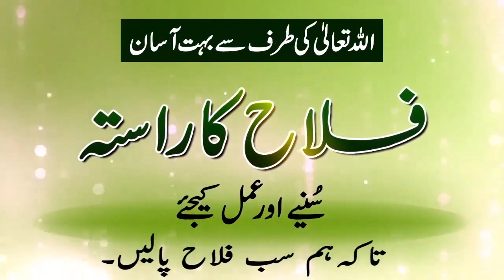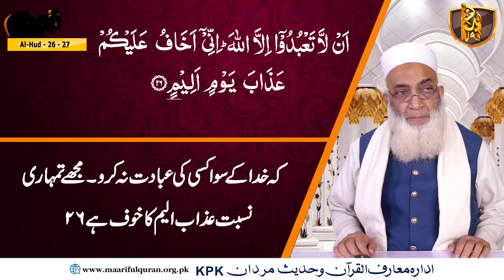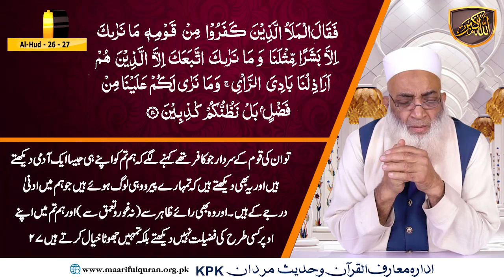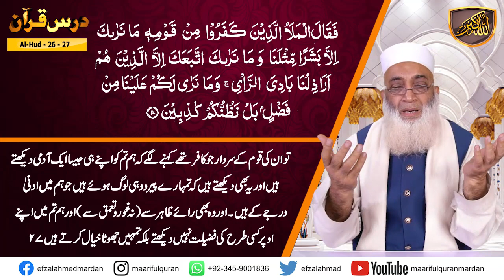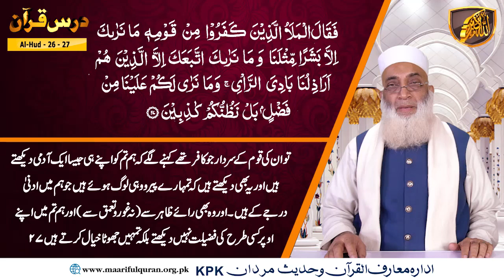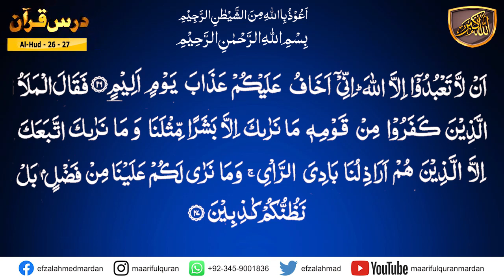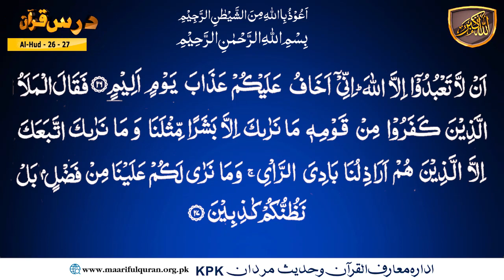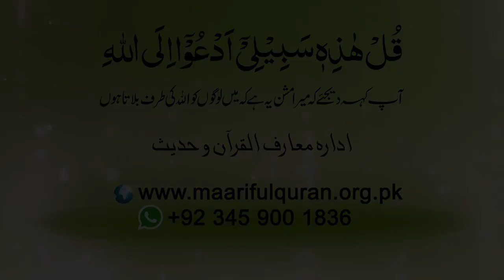Surah Hud ayat 26-27. کیا ہم اپنے پیغمبر کی تعلیمات کو اپنے عمل سے جھٹلا رہے ہیں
Surah Hud ayat 26-27
Topic :      کیا ہم اپنے پیغمبر کی تعلیمات کو اپنے عمل سے جھٹلا رہے ہیں
Para/Juzz : 12